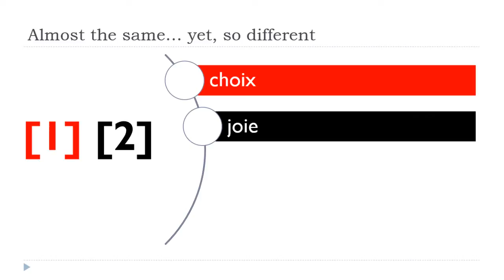Phonétique française I Mots presque identiques # Vol 14